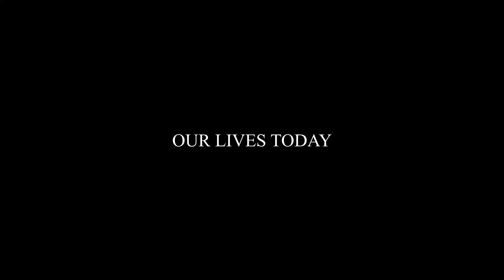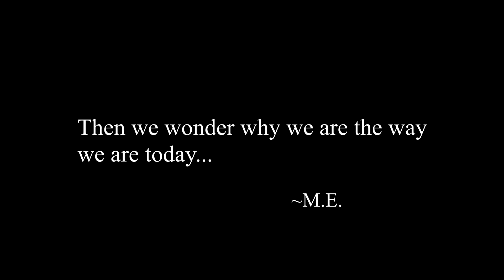Our Lives Today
This is a reflection on how we have put importance into things that are otherwise very unimportant and create stress for ourselves that is unnecessary, yet we only get deeper into the abyss with very little light shining in on us.  At this rate the old saying never stands more true, "we are our own worst enemy.  Enjoy.